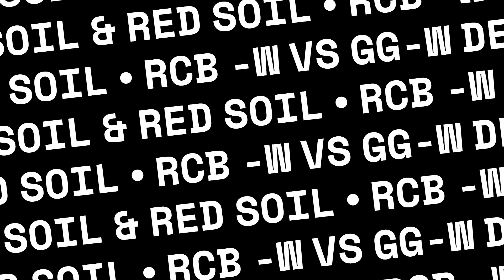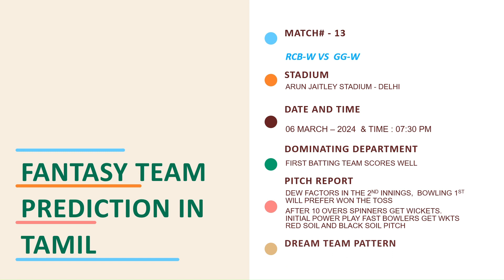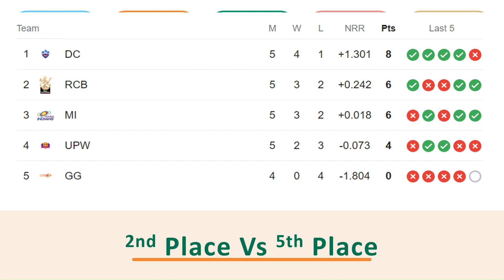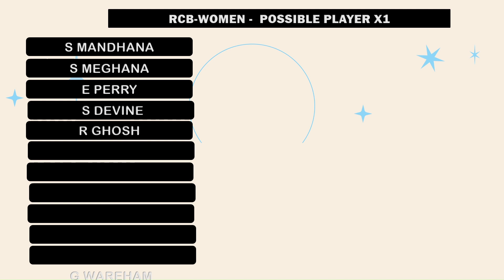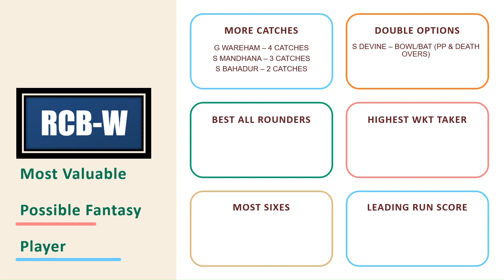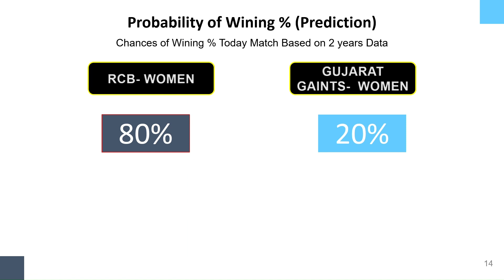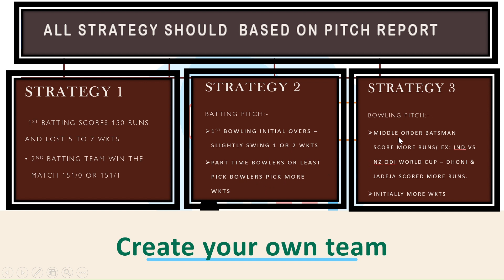WPL 2024: RCB-W Vs UP-W Dream11 Prediction, RCB women vs Up Warriorz Women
Red Soil and Black Soil - 2 pitches - One is high scoring like yesterday match and other pitch is low scoring game match. GG have some spark in today match and 50 50 options you all create teams for both sides win.

bestdream11cricket team today match tamil#dream11predictionfortodaysmatch#delwvsmiwdream11prediction#10wpllive#upwwvsrcbw#13thmatch#t20#miwvsdcwdream11team#miwvsdcwdream11teamtoday#miwvsdcwlivepitchreport#dream11teamtoday#besttamildream11prediction#livematchtoday#t20live#todaymatchdream11prediction#dream11#dream11 dream11prediction#dream11teamtamil#wpldream11predictiontamil#banwvsmiwtamilpreview#20cricketprediction#dream11predictiontamil#predictionvideotamil#dream11prediction#todaycricketprediction#todaydream11freeteams#besttamildream11prediction#dream11predictiontamil#finaldream11teams#dream11tamil#t20dream11teamtoday#matchbbllive